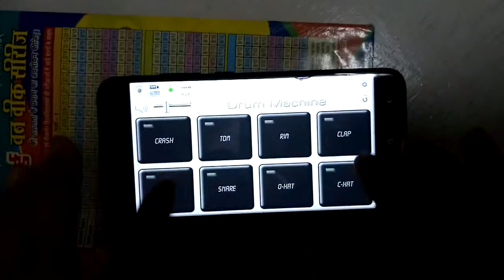marvadi pattern drum machine by soundwave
hope u like it patch coming soon
Link for the patch.